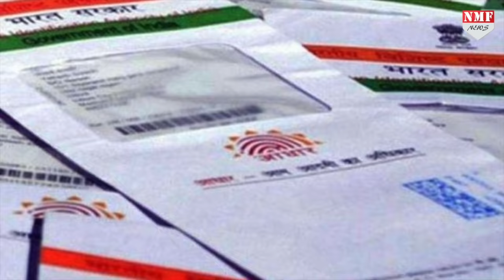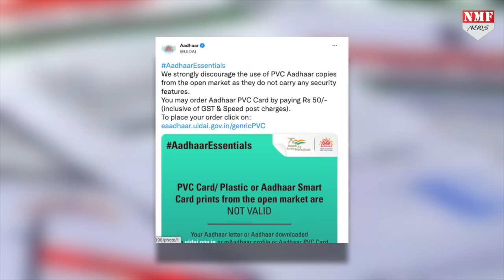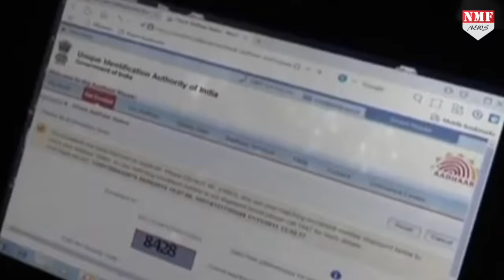UIDAI के एक आदेश पर रद्द हुई आधार कार्ड की मान्यता! जानिए वजह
आपके आधार कार्ड को लेकर एक बड़ी खबर सामने आई है.जिसे जानने के बाद आप हैरान रह जाएंगे.और ये खबर UIDAI की तरफ से सामने आई है.जानने के लिए देखिए पूरी खबर